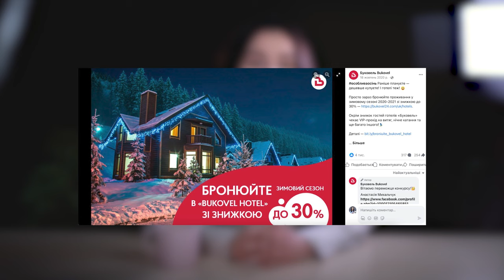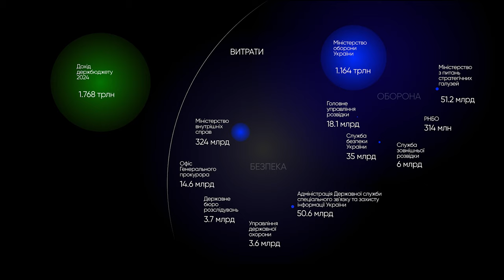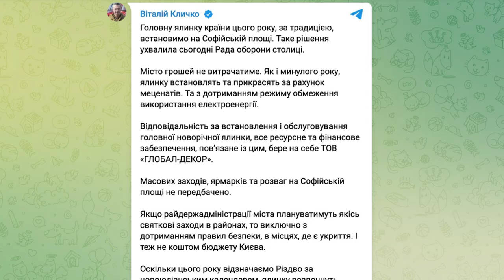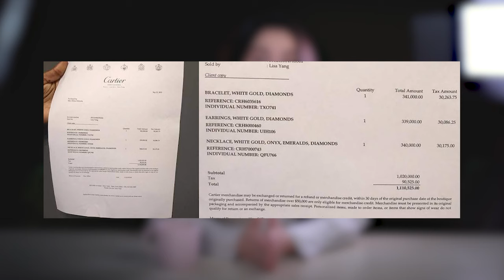Картьє Зеленської, Буковель та гроші на Офіс Президента | Як росія намагається посіяти зневіру?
00:00 - вступ
01:44 - чи справді у Буковелі затори з охочих відпочити?
02:28 -  чи справді діти Рустема Умєрова мають громадянство США?
03:02 - у "елітні" райони не прилітає?
04:07 - чи справді на Офіс Президента планують витратити 19 млрд?
04:44 - скільки насправді витратили на новорічні ялинки?
05:55 - чи справді Олена Зеленська купили прикрас Картьє на 1 млн доларів?